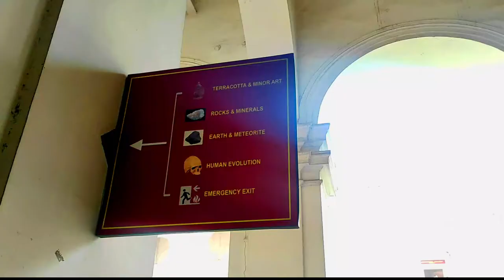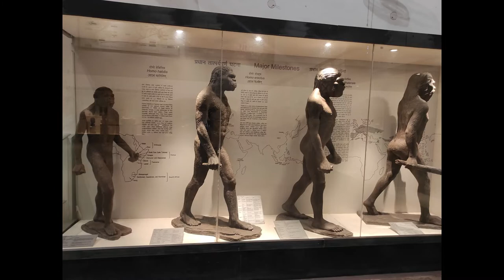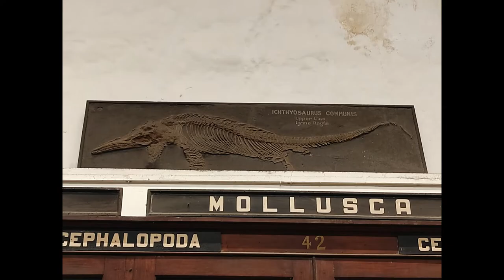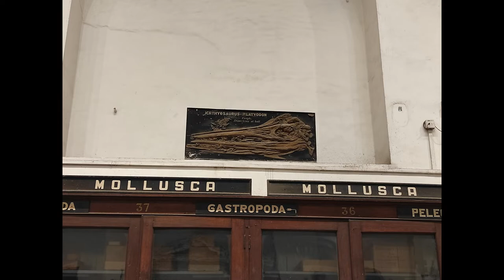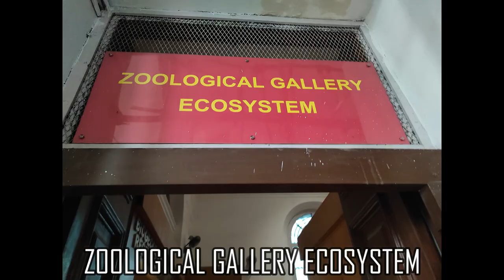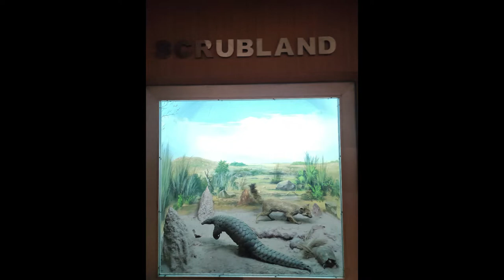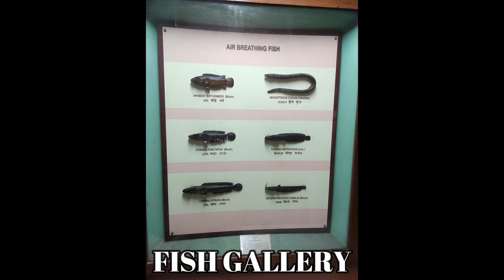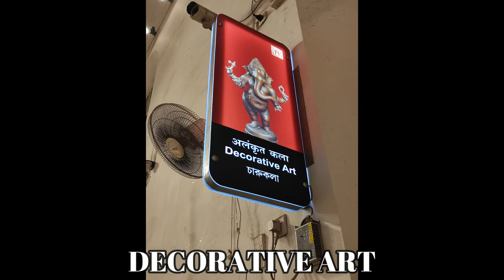Indian Museum Kolkata | Oldest and Largest Museum in India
The Indian Museum in Central Kolkata, West Bengal, India, also referred to as the Imperial Museum at Calcutta in colonial-era texts, is the ninth oldest museum in the world, the oldest and largest museum in India. It has rare collections of antiques, armour and ornaments, fossils, skeletons, mummies and Mughal paintings. It was founded by the Asiatic Society of Bengal in Kolkata (Calcutta), India, in 1814. The founder curator was Nathaniel Wallich, a Danish botanist. Indian Museum is the earliest and the largest multipurpose Museum not only in the Indian subcontinent but also in the Asia-Pacific region of the world.